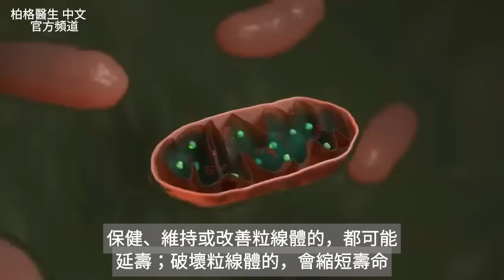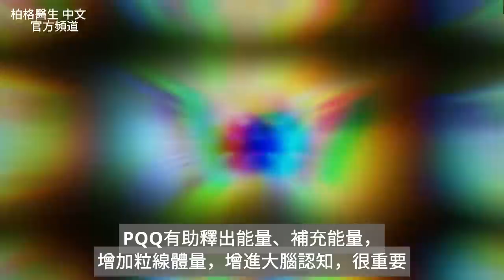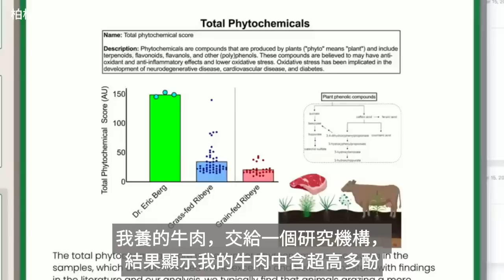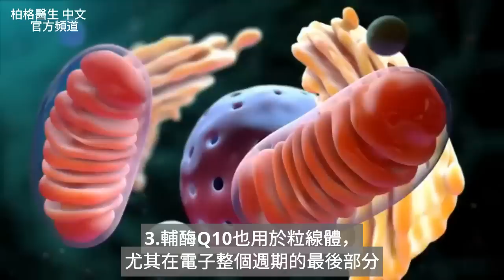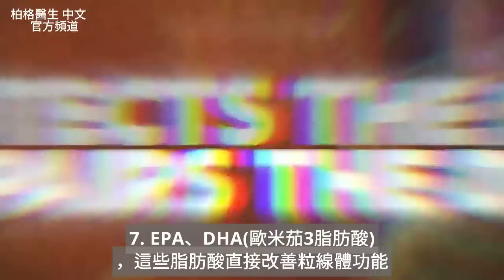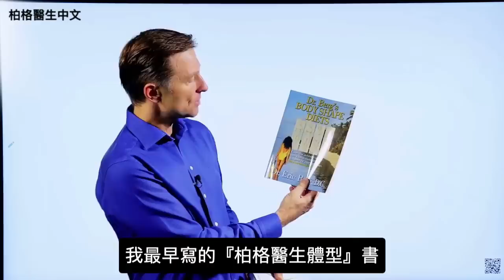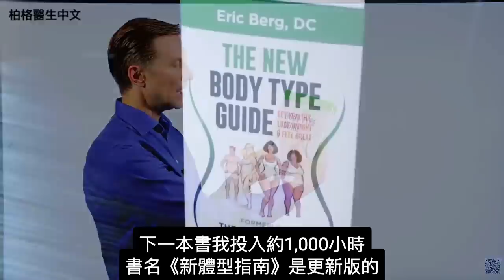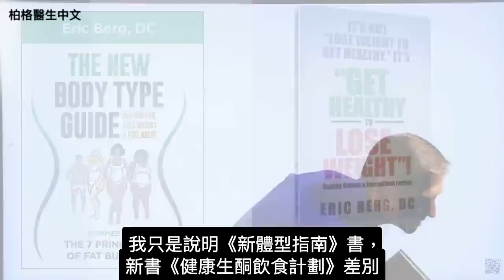抗老化,延長壽命7食物,自然療法,柏格醫生 Dr Berg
尋找延長壽命、感覺更年輕的方法？
日常食物的強大分子，有助改善您的整體健康。

時間標示
0:00 簡介：可能延長壽命的食物
0:07 粒線體的重要
0:30 咯奎 (PQQ, 抗氧化)
2:26 多酚 (polyphenols)的好處
3:38 了解輔酶Q10
4:16 左旋肉鹼 (L-carnitine)功效
4:38 肌肽(carnosine)
5:15 藻藍素(phycocyanin)？ 螺旋藻中有.
5:42 EPA和DHA (歐米茄3脂肪酸) 的好處
6:07 最危險食物！

柏格醫生 dr berg 談：粒線體對長壽的重要，及食物中的特定分子，如何促進粒線體功能。
談咯奎(PQQ抗氧化劑)、多酚、輔酶Q10、左旋肉鹼、肌肽、藻藍素和EPA/DHA(必需脂肪酸)的益處。

這些分子含於各種食物中，包括：
1.可可，含PQQ
2.莓果、草飼肉類和草飼乳酪，含大量多酚
3.肝、紅肉和肥的魚，含輔酶Q10
4.紅肉，含大量左旋肉鹼和肌肽
5.螺旋藻，素食藻藍素的來源
6.鮭魚、沙丁魚和鱈魚肝油，含大量EPA、DHA

吃7類食物，可增加細胞中線粒體數量，提升能量，減少氧化、消炎，延緩衰老。
延長壽命的食物及好處：
1. 咯奎PQQ：增加粒線體，促使細胞持續產生能量。
2.多酚 (polyphenols)：增加粒線體，消炎。
3.輔酶Q10：對粒線體正常功能，至關重要，尤其生產能量、抗氧化，修復粒線體疾病。
補充Q10，對吃膽固醇藥的人有益。
4.左旋肉鹼 (L-carnitine)：有助運動期間燃燒脂肪、保存肌肉及運動恢復。
5.肌肽 (carnosine)：是酸鹼值中合劑，消炎、氧化，並延緩老化。
6.藻藍素 (phycocyanin) 在螺旋藻中：能抗氧化，生成粒線體、增加能量，有助保護基因(DNA)。
7.EPA和DHA：是歐米茄3脂肪酸，可增強粒線體功能、減少氧化、消炎，使高胰島素更正常。

艾瑞克柏格(Dr Eric Berg)醫生介紹：
58歲，脊椎醫生， 他是弗吉尼亞州、加利福尼亞州和路易斯安那州的3州脊椎科醫生，￼執照一直維持有效。他是全球知名的健康生酮飲食和斷食專家，也是《新體型指南》和KB Publishing出版書作者。